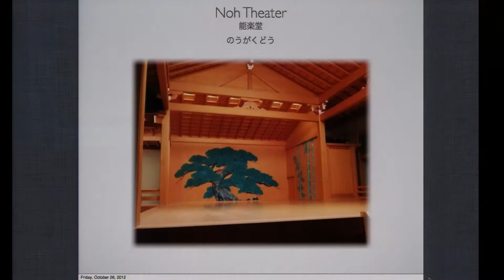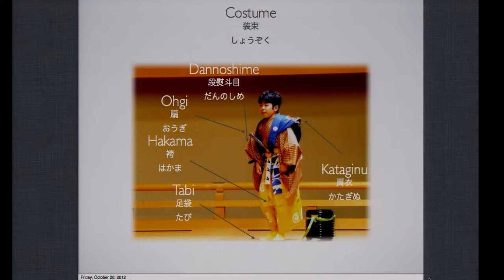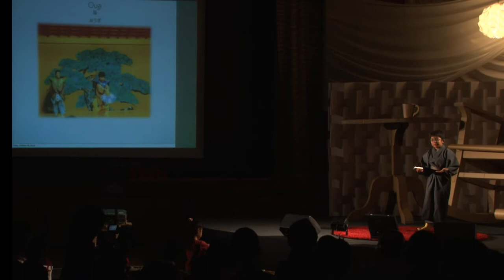Re-site Kyogen as a new communication system: Fukutaro Kurihara at TEDxKids@Chiyoda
[About Speaker]
Fukutaro Kurihara (栗原福太郎)
Kyogen Performer